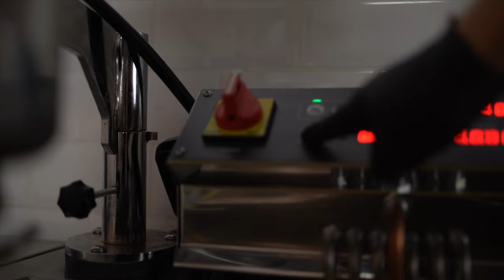TKP-C6 | AUTOMATIC CHURROS MACHINE - Maquinas Churros - Tulumba Makinesi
AUTOMATIC CHURROS MACHINE
Maquinas Churros

The Automatic Churros Machine is used to shape the churros dough and basically stands out with its design, technology and low energy consumption. Basic churros, porra (an extra thick churros), hole (hollow churros) and loop churros (shaped by hand without a knife) can be made by changing the part at the tip on churro maker. Automatic Churros Machine consists entirely of stainless steel and aluminum, has a long service life and is easy to assemble. The machine is attached to an adjustable and rotatable stand to facilitate the churros making process. The installation will be completed after mounting the stand on the left or right corner of the frying unit. After the churros dough is put into the dough cauldron, the desired settings are made on the digital screen that allows you to adjust the dough release speed and the size of the churros. It is very easy to use thanks to the digital display. Automatic Churros Machine can cut any desired length. The cutting process is carried out by two blades connected to the motor. Longer churros can also be produced by removing one of these blades. When the dough in the cauldron runs out, the machine automatically stops and becomes ready for you to easily remove the cauldron by pulling back the piston. In addition, the blades can be disabled by pressing the down button continuously which will enable to shape the dough manually. This process is used for loop churros (shaped by hand without a knife).

DEEP FRYER

Frying unit is designed to fry churros, lokma and other fried desserts and aimed to consume minimum energy while frying. It consists of control panel and frying unit.
The digital control panel consumes 220V-6KW-32A hours per hour. The digital thermostat is equipped for showing and adjusting the frying temperature, timing frying and fermentation process and keeping all these features stable.
The digital control panel has several features such as temperature cut-out for safety, switch protection against oilless operation, electrical system with thermal protection cable, start and restart system.These safety features prevent the frying unit from being operated after it has been switched off until it is activated again by the user.
The digital control panel is removable for optimum frying and easily accessible for cleaning.
The Frying Unit 304 is made of stainless steel and has a CE certificate.
There is a valve to atmak oil from the tank. Unit is shipped as ready to install and modular production helps to relocate the unit easily.
The device must be connected to electricity by an authorized electrician and must not be plugged into a different plug than the connected point. The device should never be operated when there is no oil in it. Be informed that the resistances will be damaged if unit is operated without oil while the digital control panel is connected to the frying unit. The oil level is indicated on the strainer. The waste oil will be discharged from the drain valve at the bottom to the waste tank. This must occur when the oil is completely cold.
churros makinesi, manuel churros makinesi, churros tatlısı, churros nasıl yapılır?